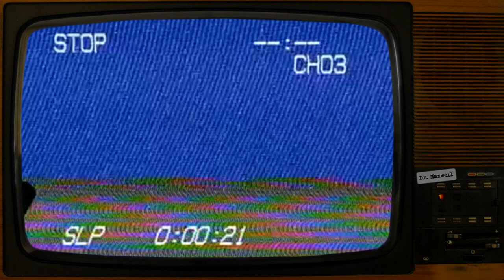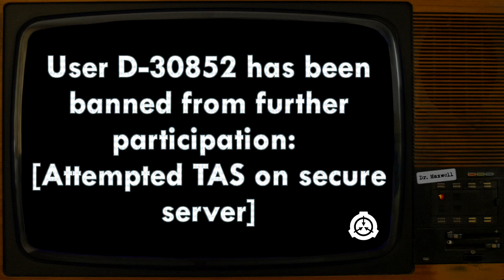SCP-5522 | Pizza Delivery Speedrun (RTA) 100% Completion | Keter Class | Food Speedrunning SCP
Rather than using traditional means of transport such as a motorized vehicle, employees will enact various rituals resulting in their immediate spatial displacement. These rituals are often bizarre in nature, consisting of nonsensical movements and significant physical exertion, with employees preforming actions that would normally result in severe bodily injury.

SCP-5522 was written by Deadly Bread - see their author